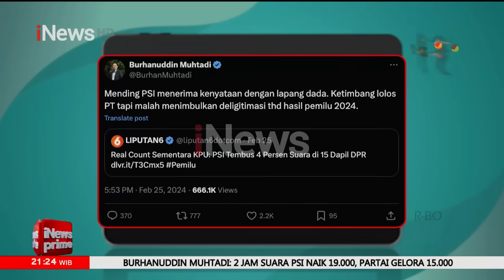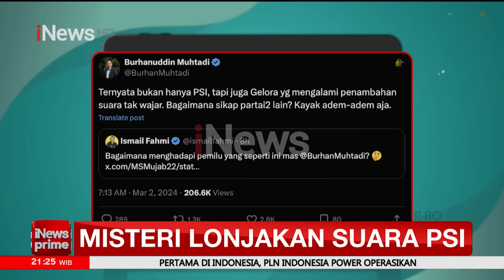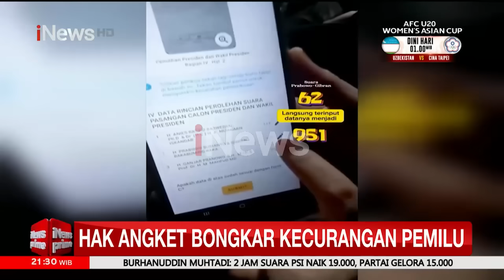Devara Putri Pelaku Pembunuhan Cinta Segitiga Maut Ternyata Caleg DPR - iNews Prime 03/03